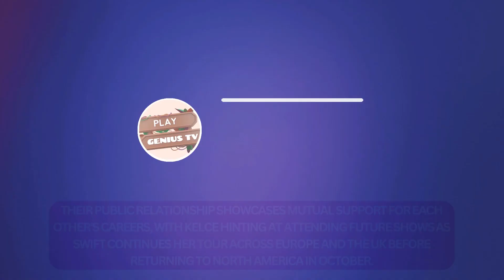Taylor Swift's 'So High School' Routine: Travis Kelce References Revealed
Discover the hidden references to Taylor Swift's relationship with Travis Kelce in her "So High School" routine on the Eras Tour. Fans speculate as dancers mirror Swift's reactions at Kelce's NFL games. Kelce's remote support during the European leg hints at his commitment as Swift continues her tour across Europe and the UK.